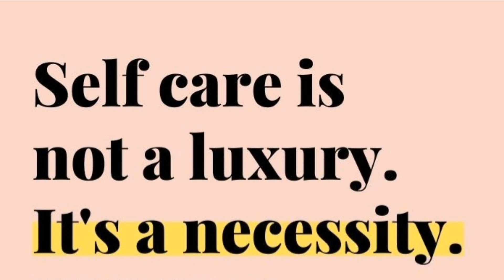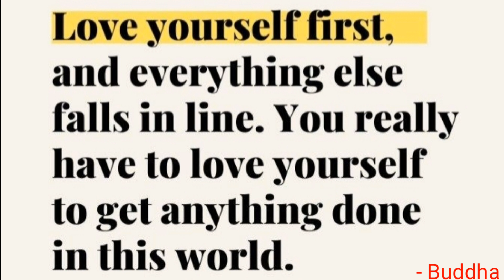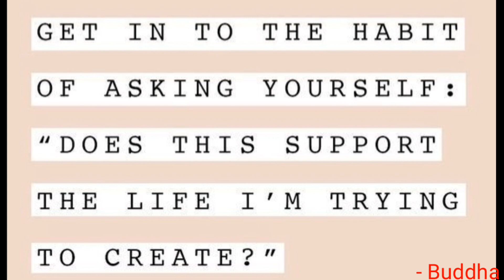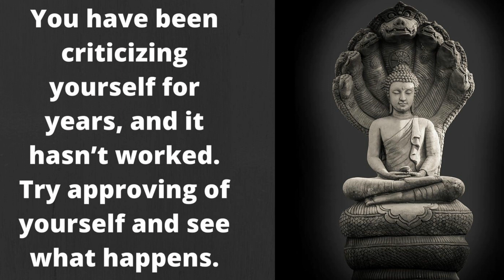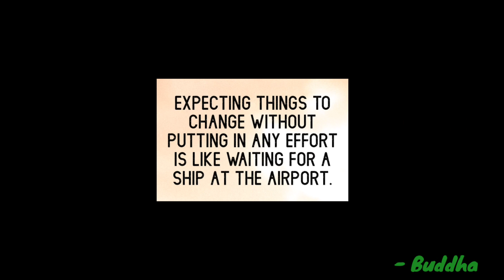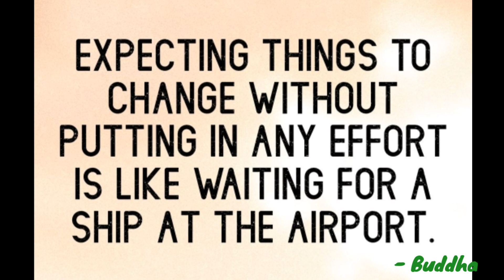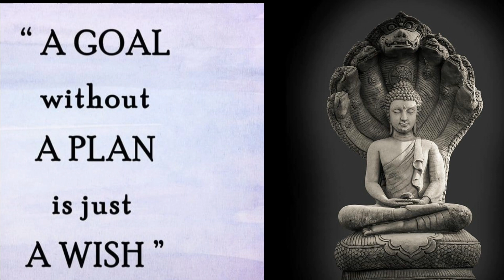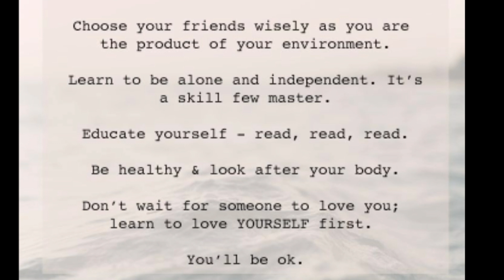Buddha Happiness quotes